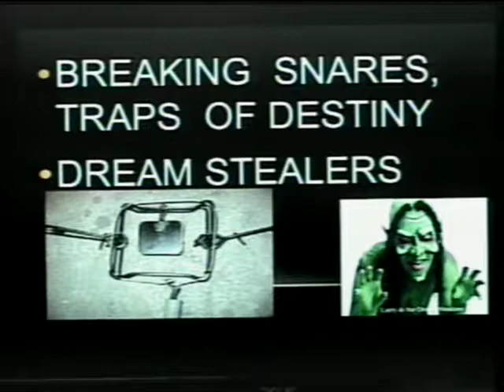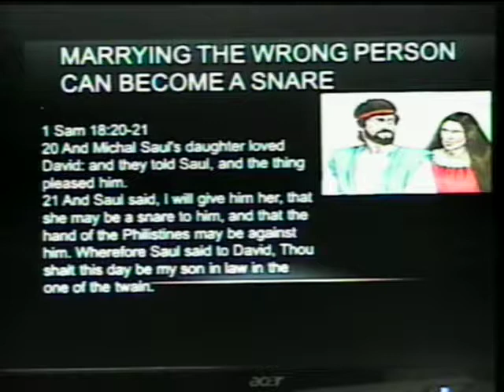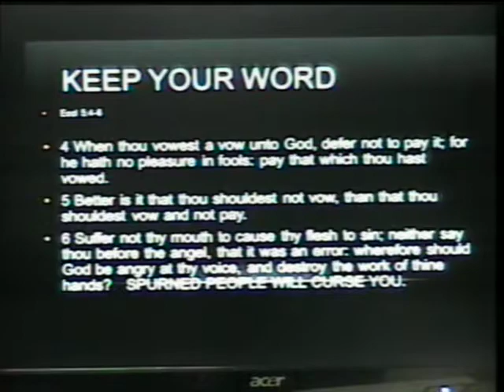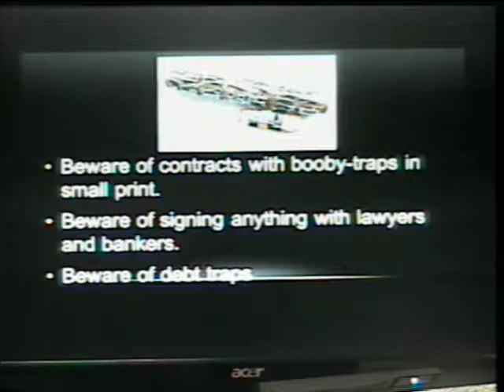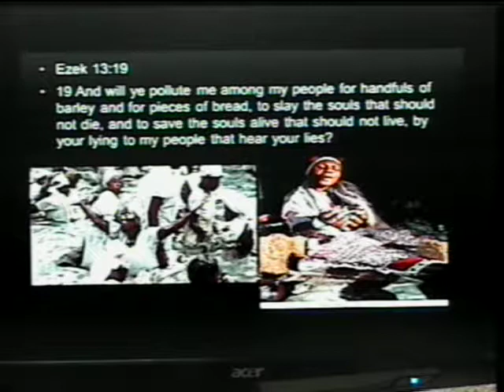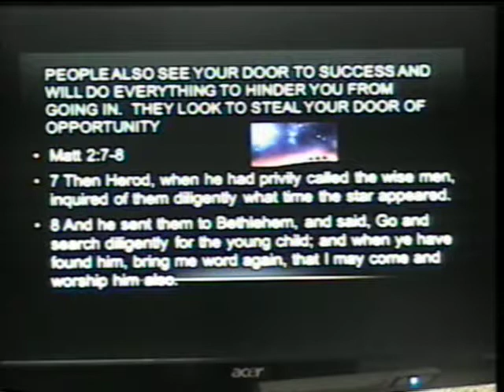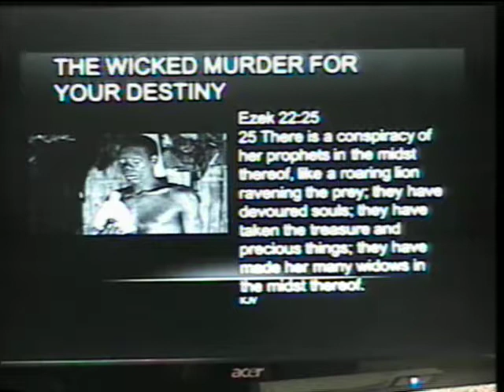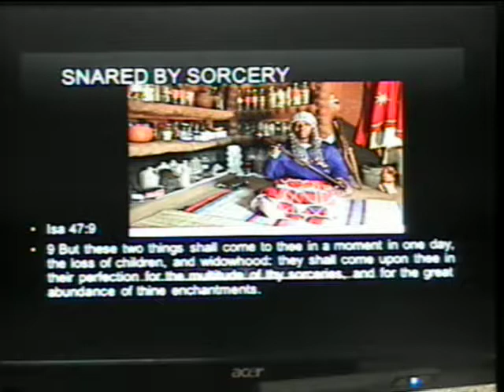Breaking Snares and Traps Pt 2